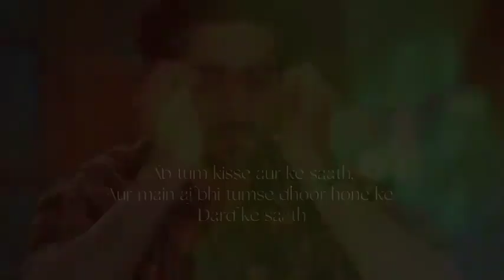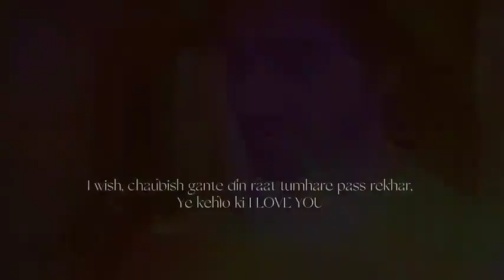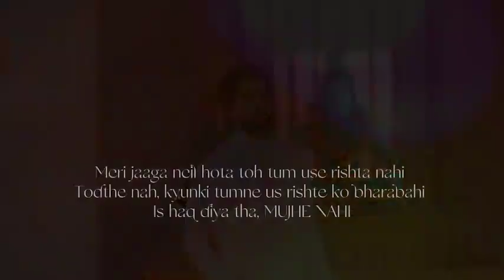kahani suno 2.0 abhira 6 years _ leap journey